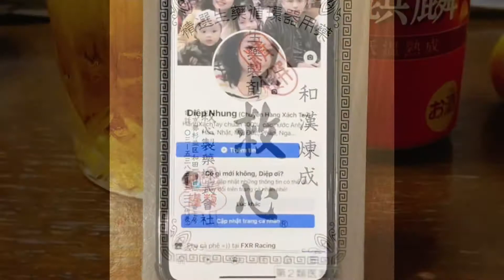Thuốc bổ tim mạch Kyushin Tablet Nhật Bản || Diệp Nhung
❤️THUỐC BỔ TIM MẠCH HIỆU KYUSHIN TABLET NHẬT BẢN ❤️

📷 Kyushin tablet  là một loại dược phẩm được chiết xuất từ các thành phần thiên nhiên như nhựa cóc, sừng linh hương, ngưu hoàng, nhân sâm,v.v… giúp hỗ trợ khi cơ thể xuất hiện những vấn đề bất thường về tim mạch, hơi thở ngắt quãng do vận động quá sức, choáng váng vì thiếu oxy hay vì sức khỏe suy kiệt do áp lực cuộc sống.
📷 Sản phẩm chiết xuất hoàn toàn từ thiên nhiên cho nên rất lành tính, phù hợp để uống hỗ trợ sức khỏe hang ngày với mọi độ tuổi, hoặc kết hợp điều trị tim mạch hay các bệnh liên quan đến tim mạch, tuần hoàn máu.
Không chỉ phục vụ cho các bệnh nhân có bệnh tim mà cũng có thể sử dụng như một liệu pháp hỗ trợ sức khỏe hang ngày cho mọi lứa tuổi (trên 15 tuổi).
📷Công dụng hỗ trợ:
1.📷 Phụ nữ tiền mãn kinh hay gặp triệu chứng đau đầu, choáng váng hay mệt mỏi vì chứng đau tiền đình
2.📷 Hoạt động hay vận động mạnh quá sức, chen lấn vào những giờ cao điểm
3.📷Bị ngộp, thiếu oxy khi ngồi trong những không gian chật hẹp, ngồi tàu xe quá lâu, áp suất máy bay cũng có thể gây choáng váng, tim đập mạnh, ép tim
4📷Thay đổi thời tiết làm cho cơ thể khó chịu, hơi thở ngắt quãng, tim đập mạnh (ví dụ thời tiết quá nóng, hay gió lạnh bất thường)
5📷Các trường hợp mất ngủ, sinh hoạt thiếu điều độ, áp lực công việc kéo dài, hút thuốc lá hay uống quá nhiều rượu bia cũng làm ảnh hưởng đến tuần hoàn máu đến tim não, gây tình trạng choáng váng, buồn nôn, ép tim, nhức đầu,v.v…
6📷Làm việc quá độ, áp lực công việc hay thi cử cũng gây tình trạng ép tim, tim đập bồn chồn, choáng váng,v.v…
7. 📷Cảm thấy sức khỏe tim mạch bất thường, khó thở, ép tim, hồi hộp,v.v…
Khi bạn gặp 1 trong 7 trường hợp kể trên và một số trường hợp khác liên quan đến tim mạch thì có thể sử dụng Kyuushin như một liệu pháp điều trị tạm thời, chỉ với 2 viên thuốc nhỏ sẽ cho bạn kết quả ngay lập tức. Sản phẩm được bào chế thành những viên thuốc nhỏ 3mm màu đen, có thể hòa tan và hấp thu nhanh chóng khi vào cơ thể, giúp ổn định hơi thở nhanh chóng.

📷Cách dùng – Liều dùng
Người lớn (trên 15 tuổi) 1 lần 2 viên, 1 ngày 3 lần, uống bằng nước hay nước nóng sáng chiều và trước khi đi ngủ.

📷📷Chú ý khi sử dụng
Khi bệnh nhân đang được điều trị bệnh tim mạch nên tham vấn ý kiến của bác sĩ điều trị trước khi dung thuốc
📷Không dùng cho phụ nữ có thai và cho con bú, trẻ em dưới 15 tuổi